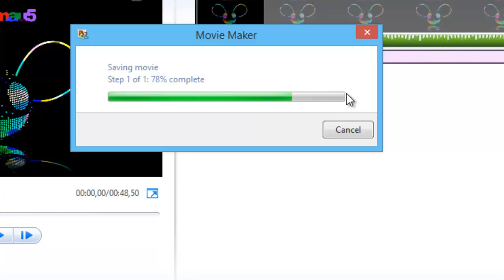How to save as video an windows movie maker file